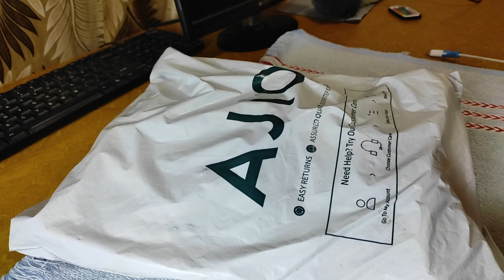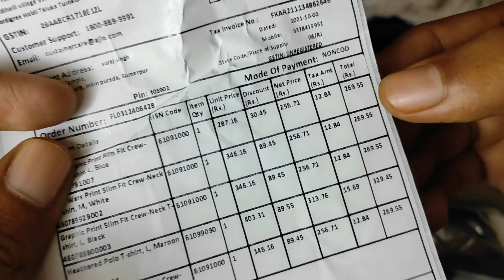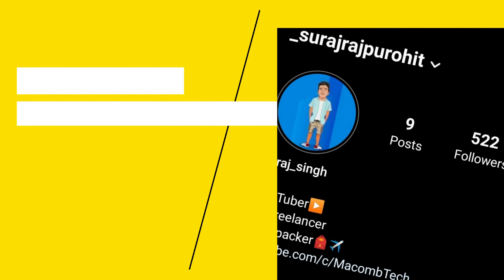Altheory t-shirt from Ajio | Altheory brand review - Only - 269/-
My PC Specs:
I3 10100f
Nvidia GTX 1650
1*8 Gb DDR4 Ram 2666MHz
240Gb SSD & 1TB HDD